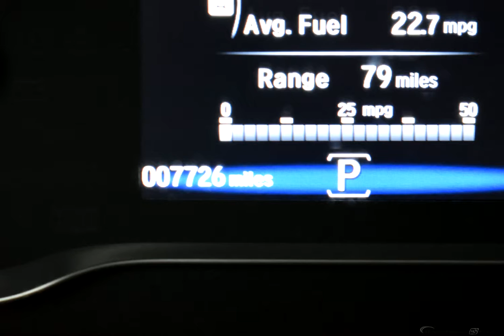2019 Crystal Black Honda Ridgeline 4D Crew Cab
Certified Used 2019 Crystal Black Honda Ridgeline 4D Crew Cab Sport